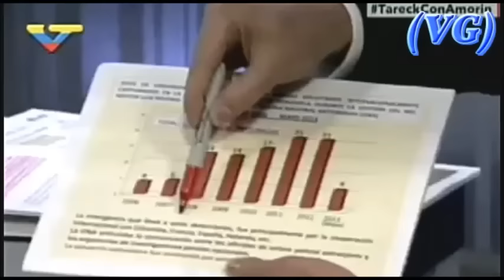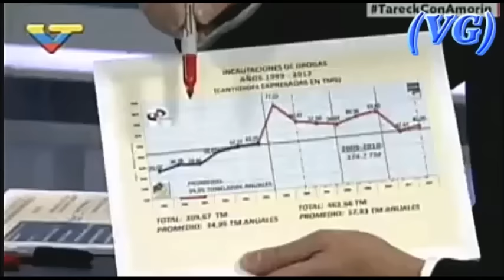Tareck El Aissami: “El país está en pleno funcionamiento. No hace falta una Asamblea Nacional”– (VG)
Tareck El Aissami: “No tengo bienes en ningún lado del mundo” …  ¡Pobre, vive en la calle!
-  Vía: VTV – ( 20 / Marzo / 2017)